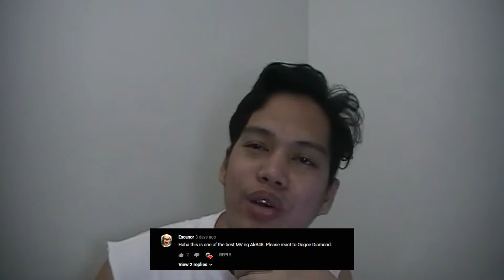【MV full】 大声ダイヤモンド / AKB48 [公式] "REACTION"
Real talk lang hindi ko talaga siya maintindiah dahil wala talagang subtitle. Hmmm gawan ko na ng paraan! Zooom Saymahu!

~MUSIC

~KUNG MY PADALA KAYO!
 128 F. Gaudier St. Daang Bukid Bacoor Cavite